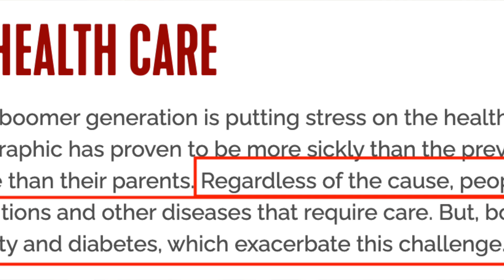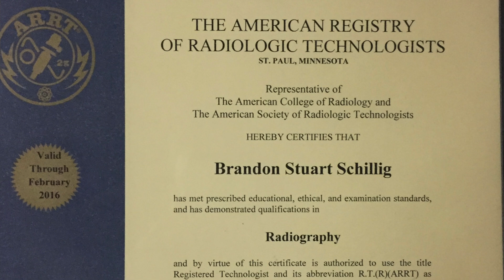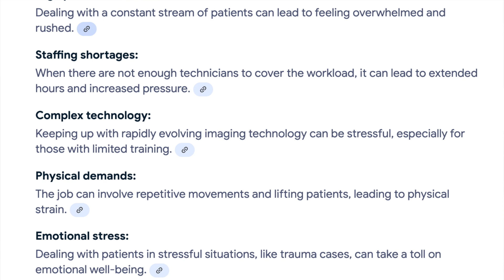Rad Tech Shortage Explained - Is This the Best Time to Become an X-Ray Tech?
Is there really a shortage of radiologic technologists? In this video, we dive into the growing demand for X-ray techs, the challenges healthcare faces, and what this means for aspiring rad techs and current professionals.